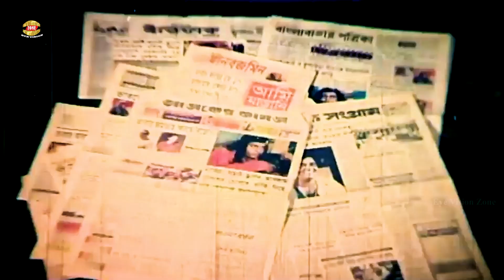দাড়াও ভাতিজা || আমার যন্ত্রটা দেখবি || Shakib Khan || Amin Khan || Dipjol || Bangla Movie Scene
Presenting by Eye Vision Zone.We produce all kinds of movie videos on this channel.Watch the full videos. If you like this video share your thoughts with us in the comments below.

Movie Scene: Darao Vatija
Star Cast: Shakib Khan
Amin Khan || Dipjol
Popy || Rajib || Ganguya
Director:
Label: Eye Vision Zone

▶️ Watch Our Full Blockbuster Cinema

Team Eye Vision Zone